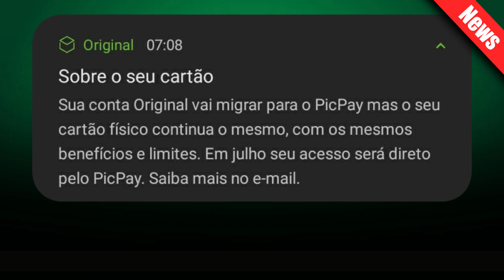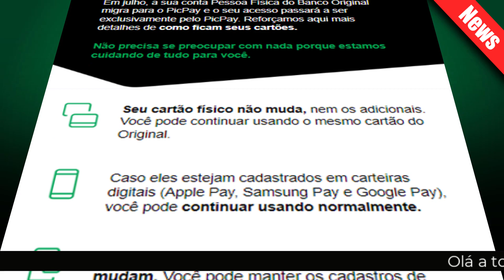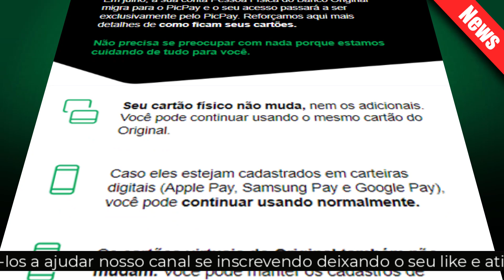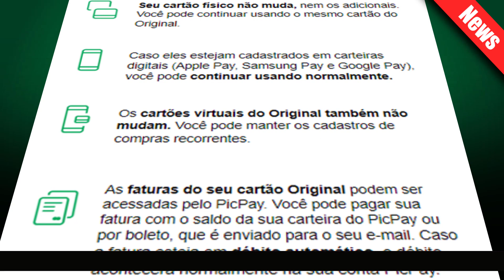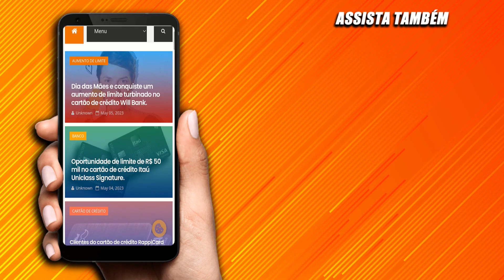CARTÃO DE CRÉDITO Banco Original Transição para o PicPay Seu cartão físico não muda, VEJA OS DETALHE